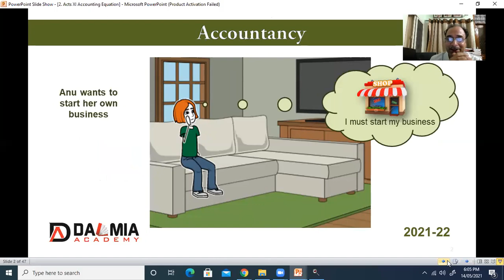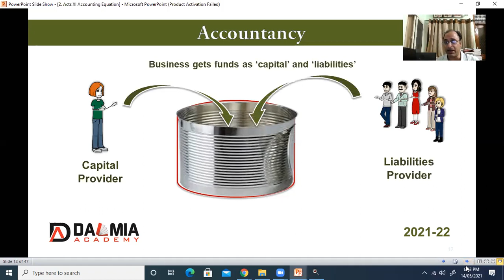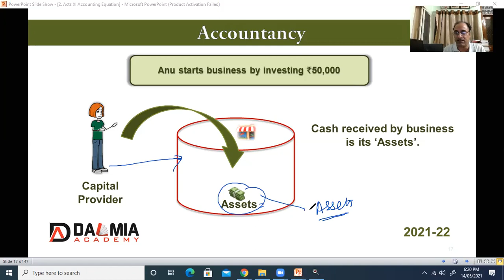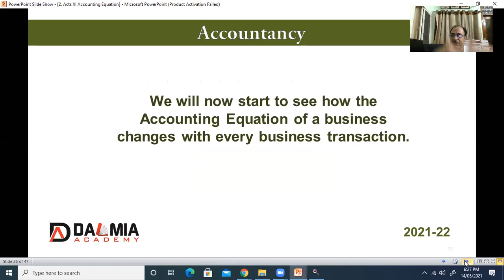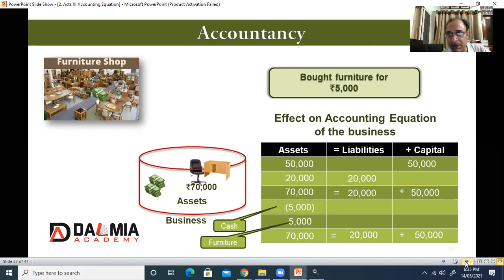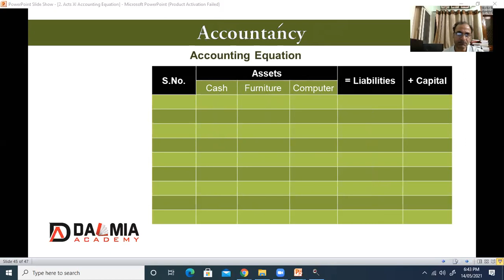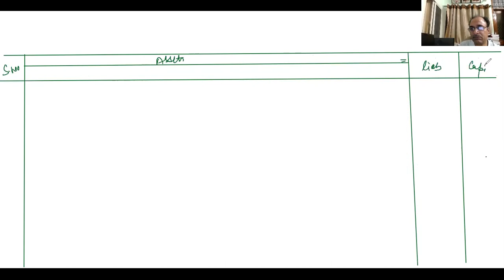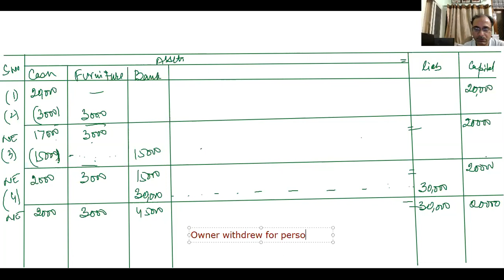12 Dalmia Academy Accounting Equation 01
Accountancy XI class discusses about Accounting Equation
It is the most basic concept in Accounts and the entire Accounting is based on the concept of Accounting Equation
In this class example of a girl Anu has been taken. She starts her business and few transactions have been taken and have been explained through various changes in Accounting Equation